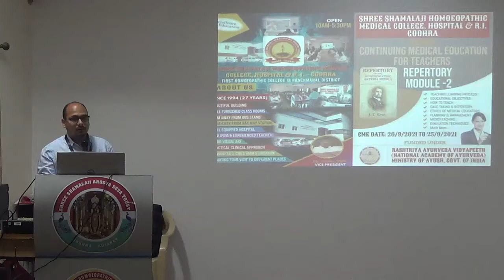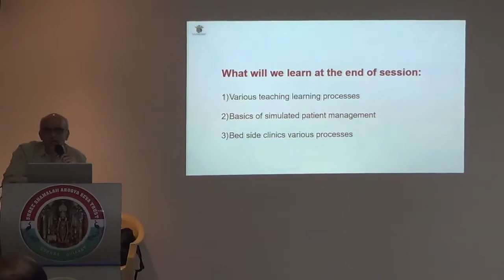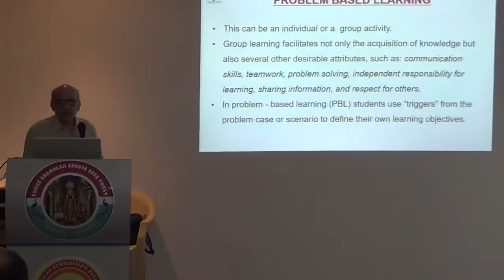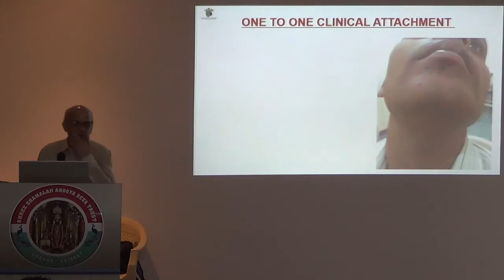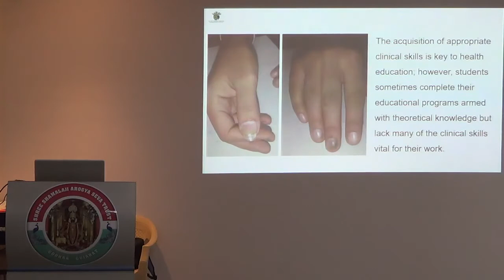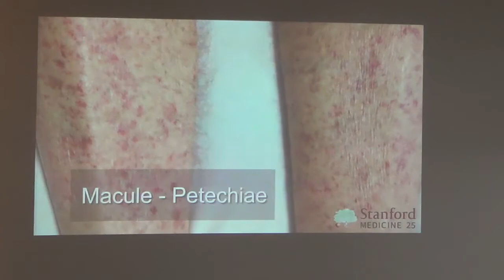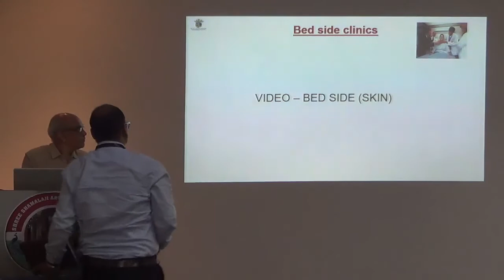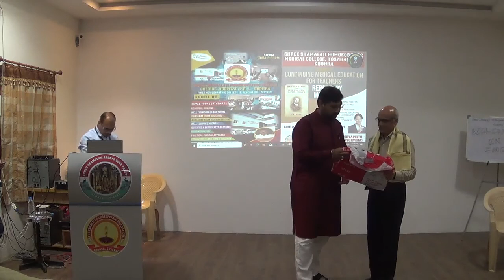CME ON REPERTORY (MODULE-2)DAY-6 SESSION 1 BY Dr. ANOOP NIGWEKAR - TEACHING LEARNING PROCESS